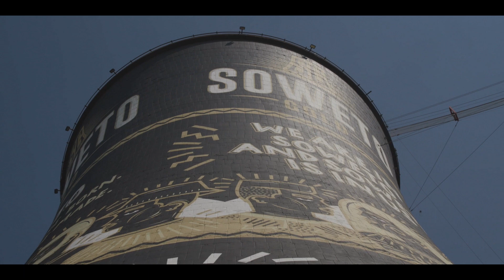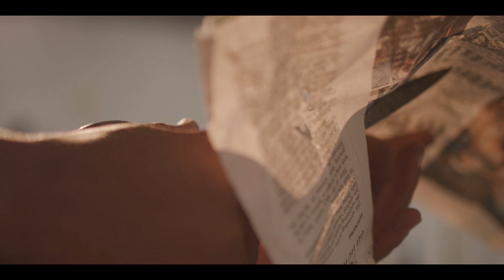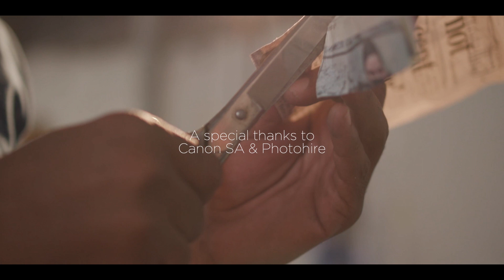ARTsouthAFRICA Art Series: Moeketsi Moahloli (deutsche Untertitel)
ARTsouthAFRICA präsentiert den Künstler Moeketsi Moahloli